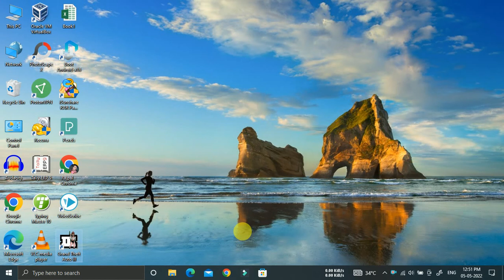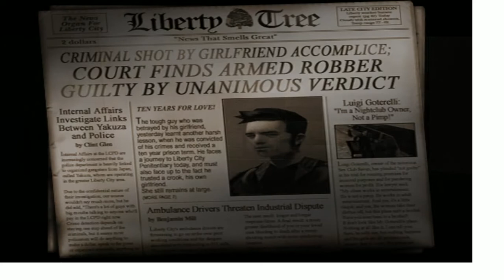GTA 3 Game Play part 1